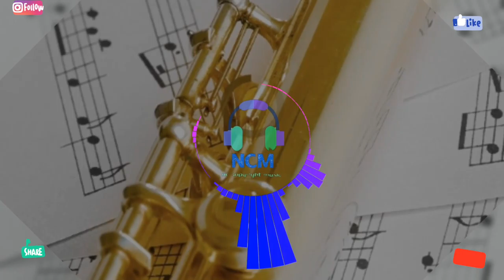BestofVexento 16_no copyright background gaming music ringtone for youtube vlog video 2021.